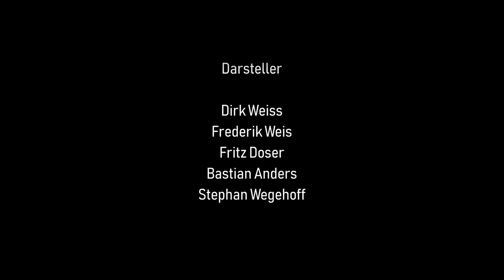MtW Imagefilm 2018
Unser Imagefilm für alle Motorrad begeisterten. Verpackt in einer kleinen Geschichte, die nur das Leben so schreiben kann. Wir freuen uns auf Euren Besuch in Oeversee (bei Flensburg).